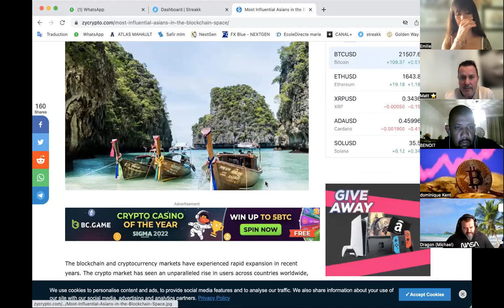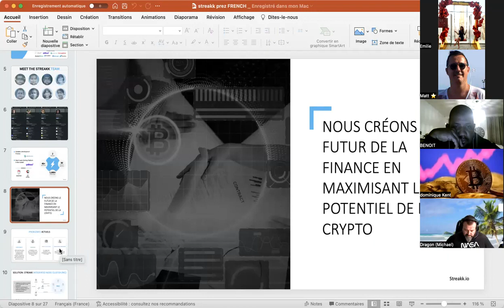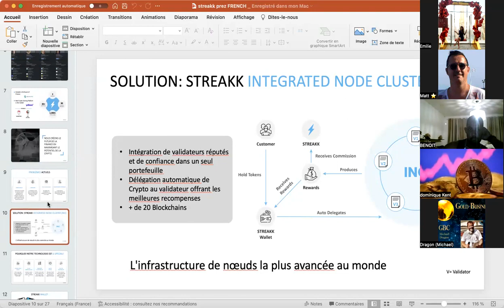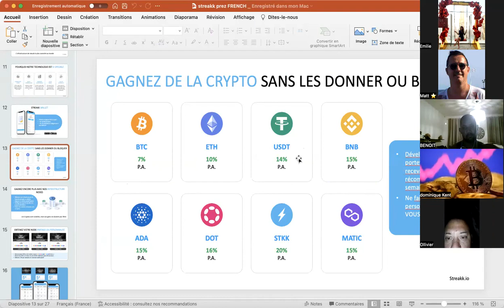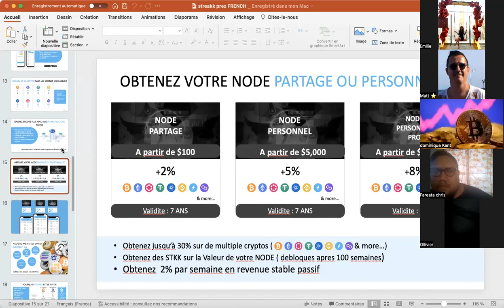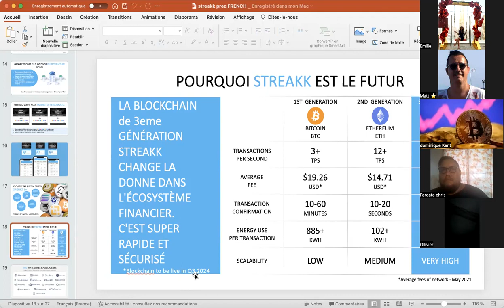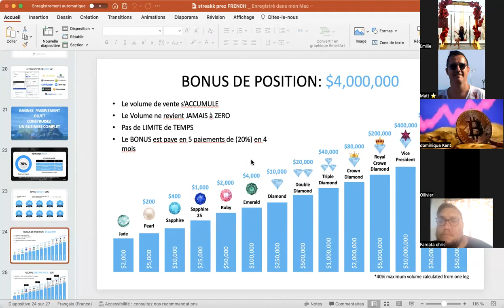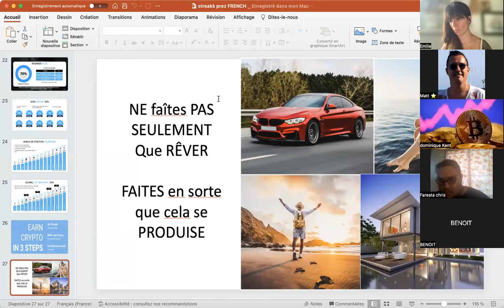Presentation complete Streakk - Le nouveau wallet décentralisé 2022